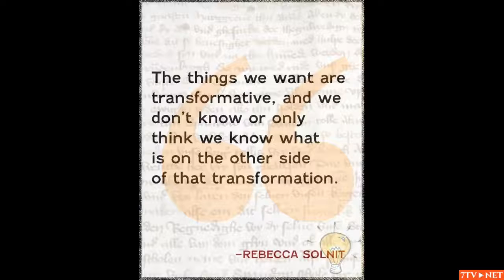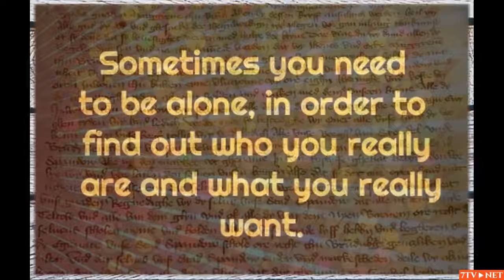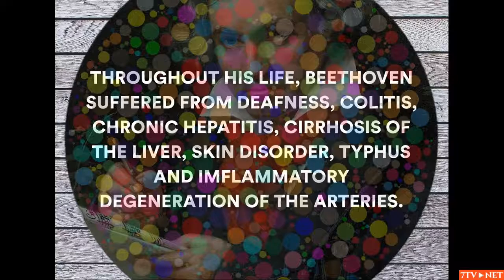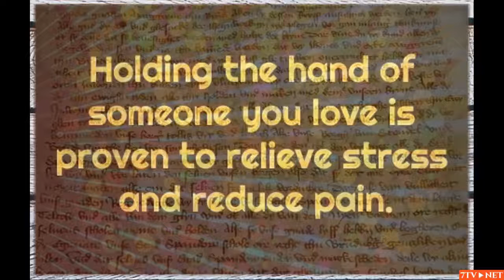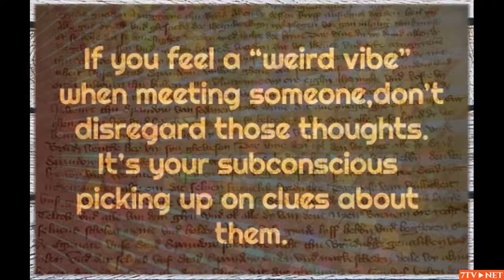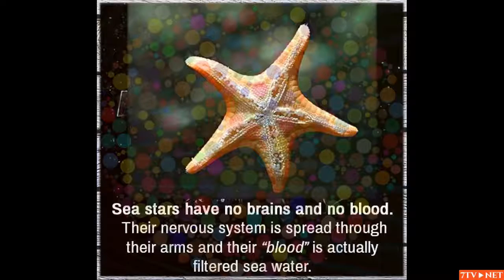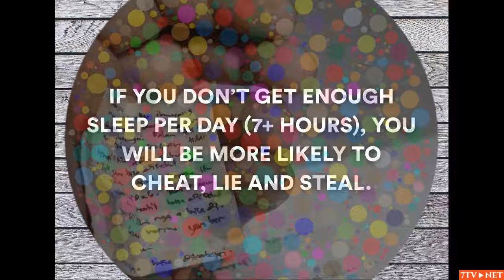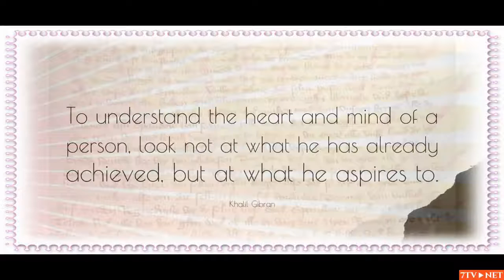Inspirational Quotes - Interesting Facts #1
Check all these inspirational quotes, motivational quotes, positive quotes, best quotes & interesting facts :

The greatest way to live with honor in this world is to be what we pretend to be. - Socrates

There's no jealousy in the grave. - Rudyard Kipling

Love flies, runs, and rejoices; it is free and nothing can hold it back. - Thomas a Kempis

Parents like the idea of kids, they just don't like their kids. - Morley Saefer

The strongest possible piece of advice I would give any young woman is Don't screw around, and don't smoke. - Edwina Currie

Time invested in improving ourselves cuts down on time wasted in disapproving of others. - Author Unknown

Every small, positive change we make in ourselves repays us in confidence in the future. - Alice Walker

The fringed curtains of thine eye advance. - William Shakespeare, The Tempest, Act 1 scene 2

The nice thing about standards is that there are so many of them to choose from. - Andrew S. Tanenbaum

When asked about his favorite song, I think 'Hail to the Chief' has a nice ring to it. - John Fitzgerald Kennedy

The important thing is this to be able at any moment to sacrifice what we are for what we could become. - Charles Du Bos

I would rather be able to appreciate things I can not have than to have things I am not able to appreciate. - Elbert Hubbard

Life is too short to be taken seriously. - Author Unknown

Man is quite insane. He wouldn't know how to create a maggot, and he creates Gods by the dozen. - Michel Eyquem de Montaigne

To me, being an intellectual doesn't mean knowing about intellectual issues it means taking pleasure in them. - Chinua Achebe

What breaks in a moment may take years to mend. - Swedish proverb

Use your imagination not to scare yourself to death but to inspire yourself to life. - Adele Brookman

Difficulties are meant to rouse, not discourage. - William Ellery Channing

Much that passes as idealism is disguised hatred or disguised love of power. - Bertrand Russell

Do good, reap good; do evil, reap evil. - Chinese Proverb

No nice men are good at getting taxis. - Katharine Whitehorn

Contraceptives should be used on every conceivable occasion. - From The Last Goon Show of All

Ahhh. A man with a sharp wit. Someone ought to take it away from him before he cuts himself. - Peter da Silva

Be as radical as reality. - Lenin

He has great tranquility of heart who cares neither for the praises nor the fault-finding of men. - Honore' de Balzac

He hath eaten me out of house and home. - William Shakespeare

Accidents, try to change them-it's impossible. The accidental reveals man. - Pablo Picasso

Irrigation of the land with seawater desalinated by fusion power is ancient. It's called 'rain'. - Michael McClary

Leadership and learning are indispensible to each other. - John Fitzgerald Kennedy

We live, as we dream, alone - Joseph Conrad

Technological progress is like an axe in the hands of a pathological criminal. - Albert Einstein

You must be still in the midst of activity, and be vibrantly alive in repose. - Indira Gandhi

Our deeds determine us, as much as we determine our deeds. - George Eliot

Irony is the hygiene of the mind. - Elizabeth Bibesco

Keep your fears to yourself, but share your courage with others. - Robert Louis Stevenson

And come he slow, or come he fast, It is but death who comes at last. - Sir Walter Scott

Eternity. It is the sea mingled with the sun. - Arthur Rimbaud

You lose it if you talk about it. - Ernest Hemingway

There is nothing in a caterpillar that tells you it's going to be a butterfly. - Margaret Fuller

For rarely are sons similar to their fathers most are worse, and a few are better than their fathers. - Homer

Be nice to everyone on your way to the top because you pass them all on the way down. - Fred Hufnagel, Sr.

Everyone is the age of their heart.  - Guatemalan Proverb

War is delightful to those who have not experienced it. - Erasmus

My future starts when I wake up every morning... Every day I find something creative to do with my life. - Miles Davis

The idle mind knows not what it wants. - Ennius

If you can't be funny, be interesting. - Harold Ross

The time is always right to do what is right. - Martin Luther King Jr.

Everything that I understand, I understand only because I love. - Leo Tolstoy

Don't be afraid of opposition. Remember, a kite rises against not with the wind. - Hamilton Mabie

Most of us become parents long before we have stopped being children. - Mignon McLaughlin